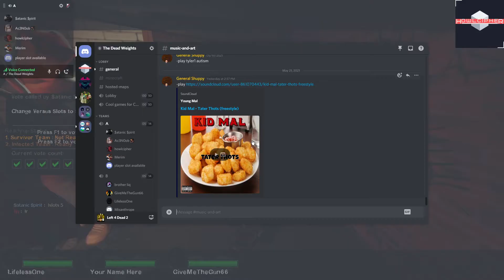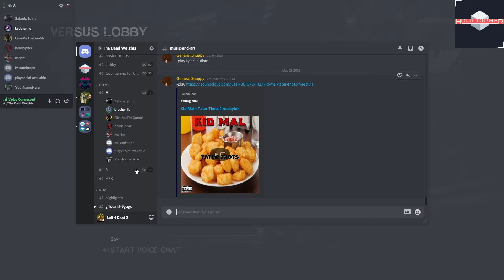City 17 & Downtown Dine VS - Streamed on May 23rd, 2021 - L4D2 Howl VOD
Game: Left 4 Dead 2
Map: City 17, Downtown Dine
Mode: Versus
Point of View: Howlcipher

TIMESTAMPS:

0:00 City 17, Second Chapter
0:37 City 17, Third Chapter
22:10 City 17, Fourth Chapter
30:59 City 17, Fifth & Final Chapter
47:10 Main Menu
47:26 In-Game Lobby
49:57 Downtown Dine, First Chapter
1:10:55 Downtown Dine, Second Chapter
1:27:24 Downtown Dine, Third Chapter
1:46:22 Downtown Dine, Fifth & Final Chapter
1:57:17 In-Game Lobby